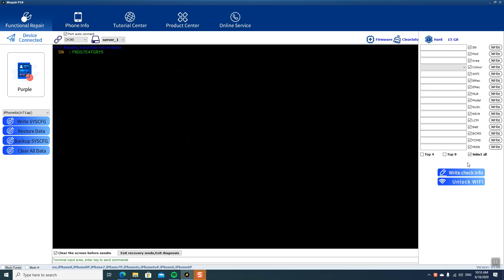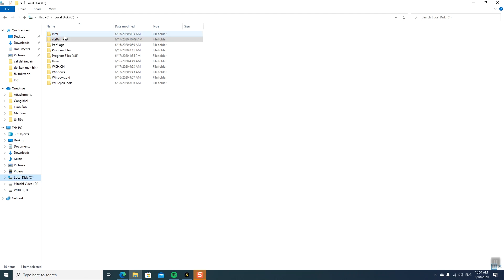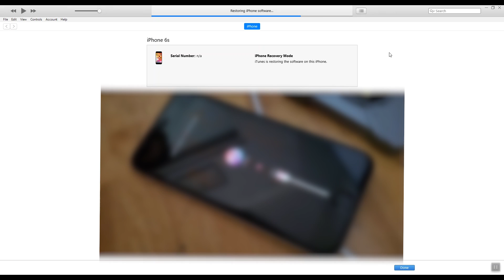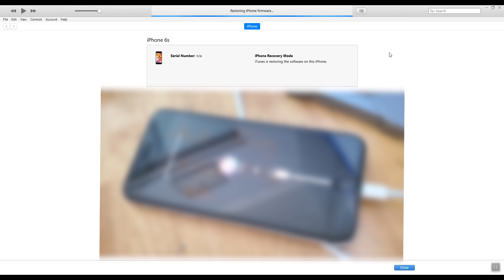Hướng Dẫn Xóa Và Nạp Boot Cho iPhone Restore Báo Lỗi Ổ Cứng, Không Tháo Máy